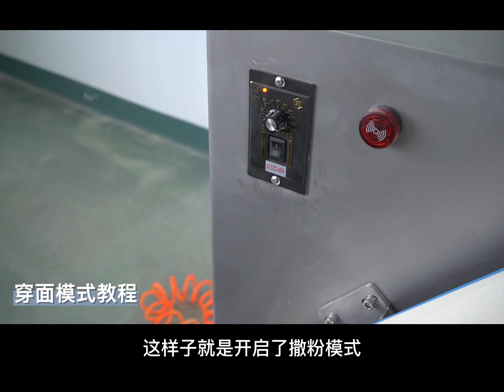11款dumpling machine operate 4